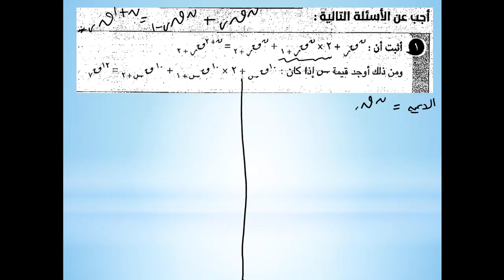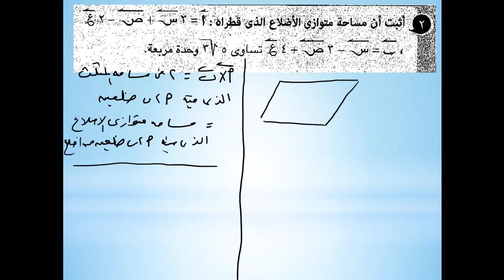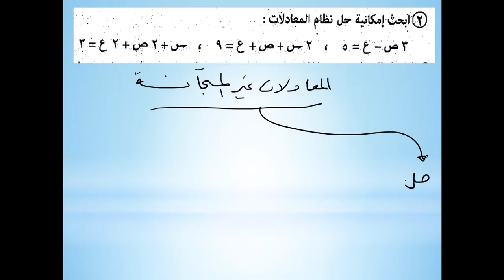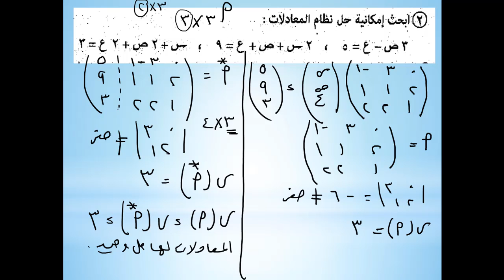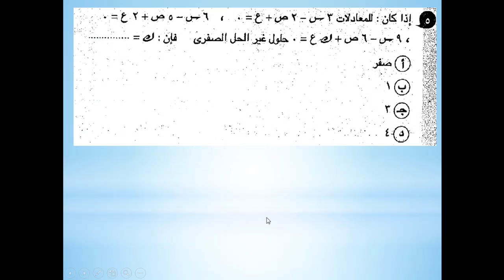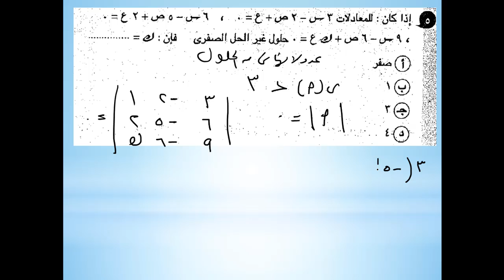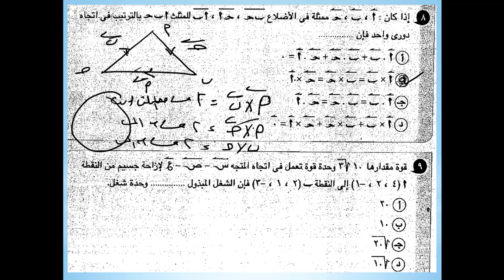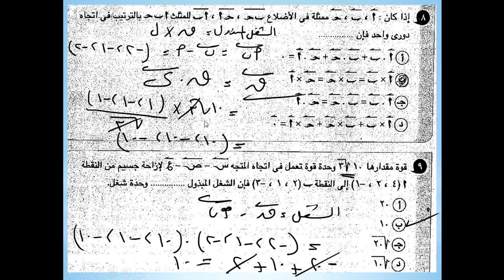02 - رياضيات | منهج مصري (2018) | ثالث ثانوي |جبر وفراغية | المراجعة النهائية | حل البوكليت 12 - ج1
رياضيات  المنهج المصري الصف الثالث الثانوي - القسم العلمي( تخصص رياضيات )  -  مادة الجبر والفراغية - المراجعة النهائية - حل البوكليت الثاني عشر - الجزء الأول - كتاب المعاصر -  العام الدراسي 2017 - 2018  ارجو ان ينال رضاكم ولا تنسى اعجابا او اشتراك